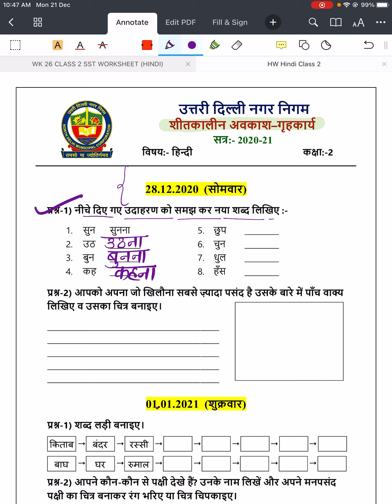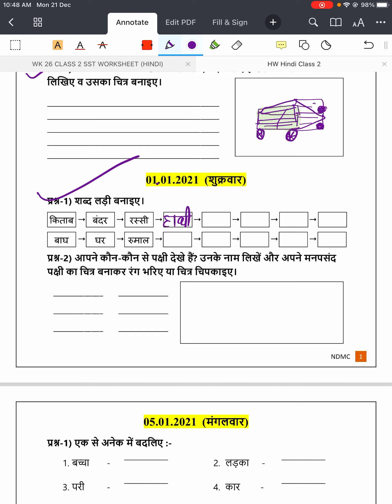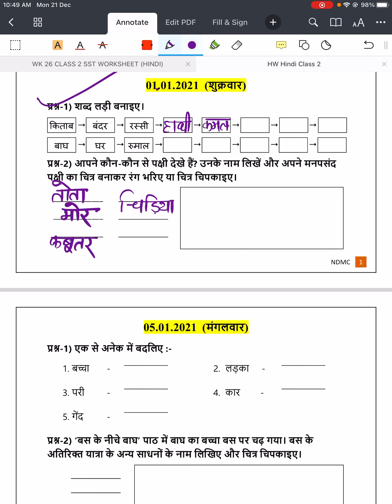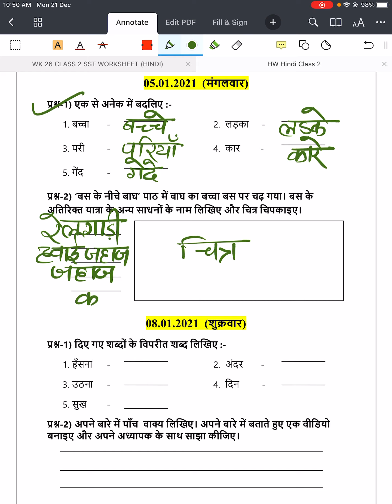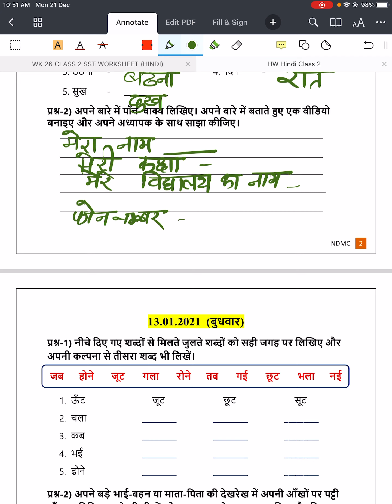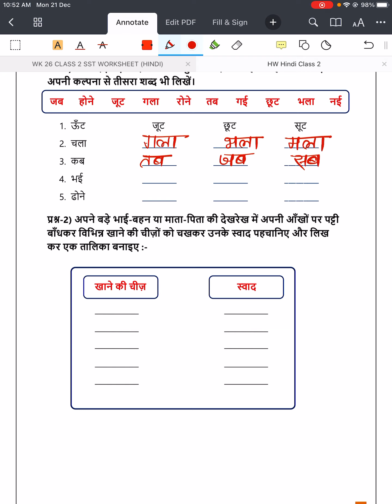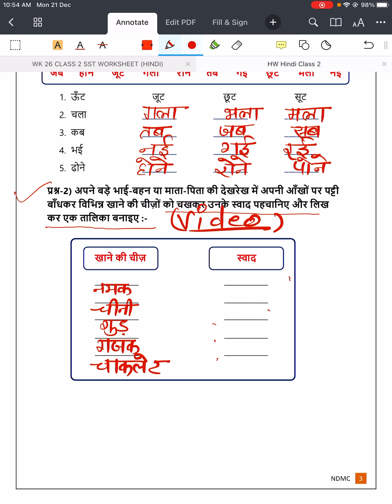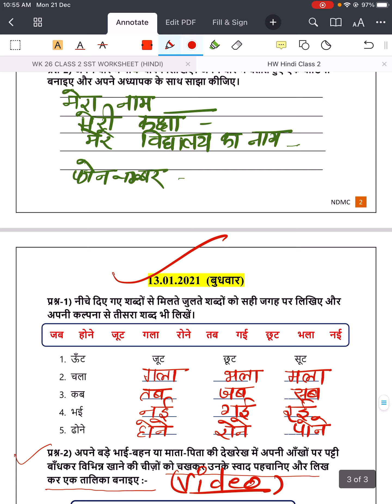क्लास 2 शीतकालीन अवकाश गृह कार्य Winter vacation Homework class 2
सर्द कालीन अवकाश 28/12/2020 से शुरू होंगे।।।a